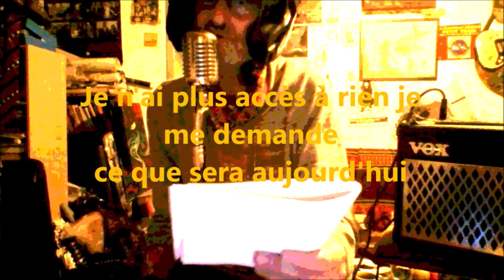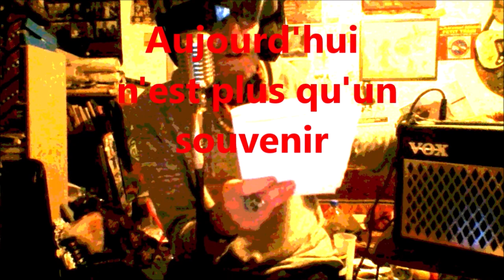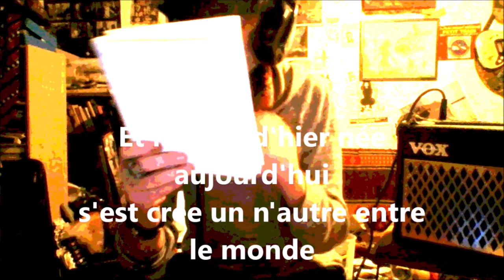Ma RoSe M'éros c'est une rOnCe SEB JOB 1 DIDIKA KOEURSPURS